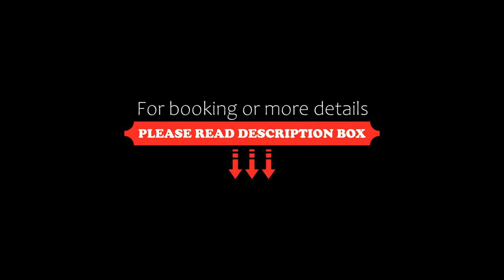Village Primoula Suites & Spa, Ano Pedina, Greece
About Property:
You're eligible for a Genius discount at Village Primoula Suites & Spa! To save at this property, all you have to do is sign in.
This restored 19th century mansion features deluxe furnishings and elegant décor. Located in central Zagori, Primoula is in a serene setting, ideal for relaxing on the terrace or by the fireplace.
Each individually decorated room is classically styled and include modern bathrooms and DVD/T...
Property Type: Hotel
Address: Ano Pedina, Ano Pedina, 44007, Greece
Searching For
1. Village Primoula Suites & Spa - Ano Pedina - Greece
2. Village Primoula Suites & Spa - Ano Pedina - Greece Address
3. Village Primoula Suites & Spa - Ano Pedina - Greece Rooms
4. Village Primoula Suites & Spa - Ano Pedina - Greece Amenities
5. Village Primoula Suites & Spa - Ano Pedina - Greece Offers and Deals
Audio Credit:
Track Title: Blank Slate
Artist: VYEN